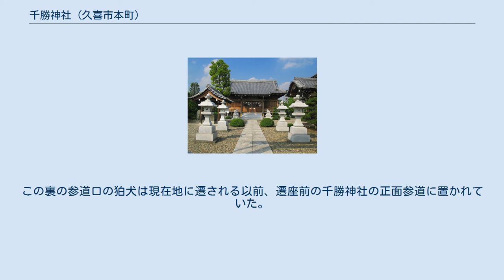千勝神社 (久喜市本町)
千勝神社（ちかつじんじゃ）は、埼玉県久喜市本町六丁目6-3-5に所在する神社である。
 千勝神社はかつて埼玉郡久喜本町（古くには久喜本村、明治合併以後は大字久喜本）の村社であった。
本来は本町一丁目9-65に鎮座されていたが、六万部久喜停車場線の新道建設の折にその大部分が道路用地となってしまったため、1999年（平成11年）5月に現在地の本町六丁目6-3-5に遷座された。
移転前の境内地面積は328坪であり、北隣に御嶽神社が所在し、市道を挟んだ東側の斜向に光明寺の薬師堂が所在していた。
（御嶽神社並びに薬師堂は道路用地に当たらなかったため、遷座せずに現存している。） この千勝神社では1909年（明治42年）7月23日に愛宕神社・天神社・八幡神社・稲荷神社・熊野神社・三島神社が合祀されている。
このうち愛宕神社は字道合（どうあい）に、八幡神社は字馬場（ばんば）に所在していた。
境内社として三島神社・稲荷神社・天神社・愛宕神社の石碑が本殿の東側に所在している。
 境内施設として本殿、社務所、鳥居（靖国型）、「武蔵国 久喜町 千勝神社」と彫られた標柱、手水舎、「寳作無竆（豊作無窮）」と彫られた石碑、「伊勢参宮記念碑」と彫られた石碑、灯籠などである。
手水舎の水盤は1830年（文政13年）のものである。
 この他、境内には二対の狛犬が所在しており、表の参道には遷座の際に奉納された平成の狛犬が所在しており、北側の裏の参道口に1860年（万延元年）10月奉納の江戸期の狛犬が所在している。
なお、表の参道の狛犬は阿形と吽形になっており、裏の参道口の狛犬は二体とも阿形となっている。
この裏の参道口の狛犬は現在地に遷される以前、遷座前の千勝神社の正面参道に置かれていた。
 この他に千勝神社では提燈祭りの様子を描いた絵額を所蔵している。